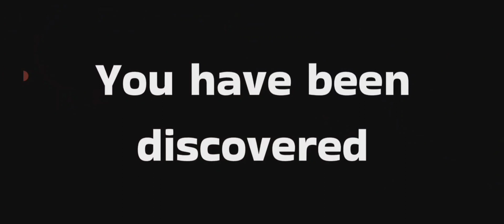new ultimate race 😃 || rope hero vice town || pagal gamerz